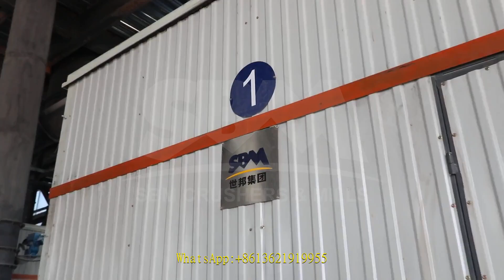brazilian jaw crusher of small capacity